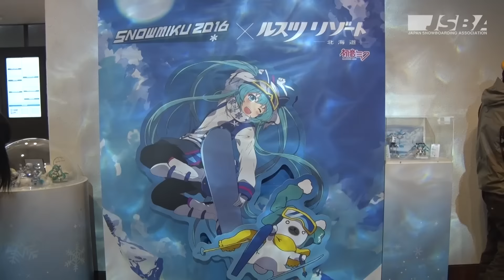第23回JSBA全日本スノーボードテクニカル選手権大会 開会式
2016年2月25日に、ルスツリゾート（北海道）で行われた第23回JSBA全日­­本­スノーボードテクニカル選手権大会 開会式の様子をお伝えします。